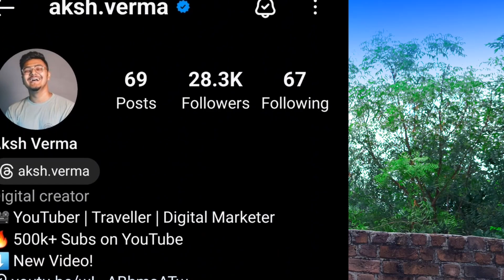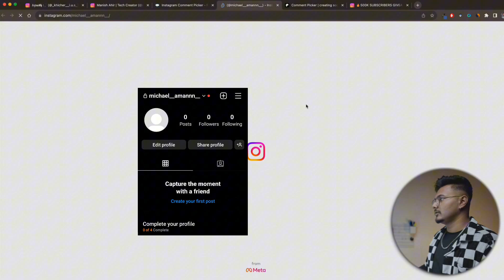There has been some misunderstanding from @AkshVerma in ✨️ Giveaway. [ Krish Raval ]